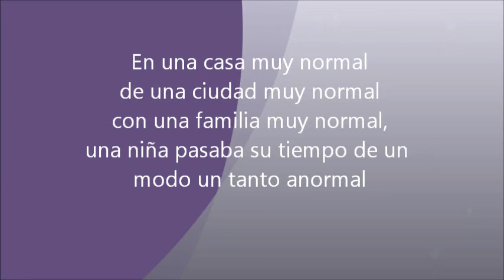De Castores a Rovers GS Azimut 493